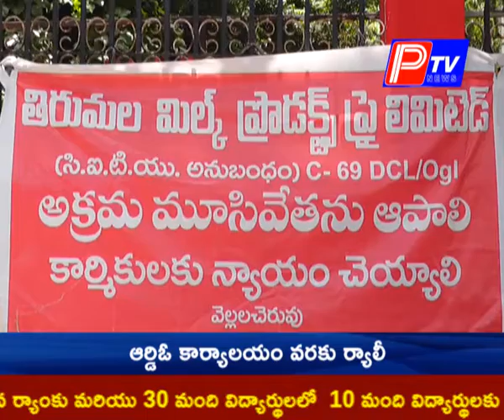తిరుమల డెయిరీ కార్మికులకు న్యాయం చేయాలని కలెక్టరేట్ వద్ద ధర్నా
తిరుమల మిల్క్ ప్రొడక్ట్స్ ప్రైవేట్ లిమిటెడ్ అక్రమ మూసివేతను నిలిపివేయాలని కార్మికుల ధర్నా